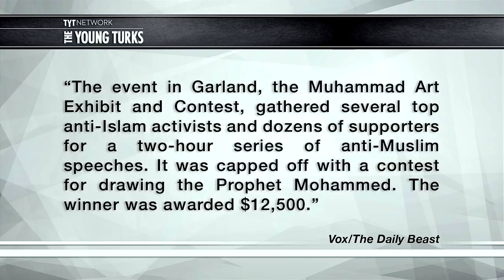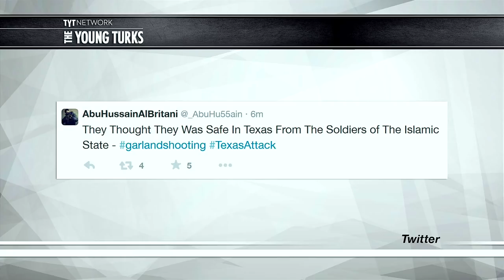Gunmen Attack 'Draw Muhammad' Contest In Texas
"Two men allegedly opened fire on a cartoon exhibition about the prophet Muhammad

Authorities have identified both of the suspected shooters who were killed Sunday after they allegedly opened fire on a Texas cartoon exhibition that featured images of the prophet Mohammad.

Elton Simpson, 30, and Nadir Soofi, 34, injured a officer when they fired assault rifles at the exhibition in Garland, Texas, just before 7 p.m., the Washington Post reports.

The two men were shot and killed by the officer, Bruce Joiner, who normally works a traffic beat as a local school district security officer but was at the controversial event as a part of a robust security detail, Garland police spokesperson Joe Harn said."

Cenk Uygur & John Iadarola (Think Tank; of The Young Turks break it down.